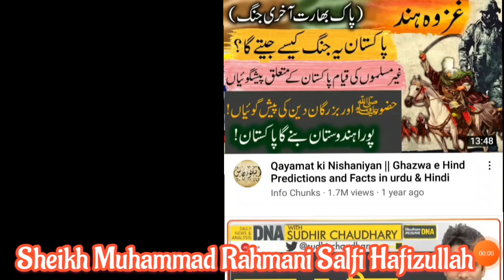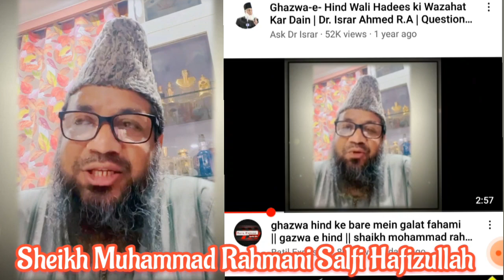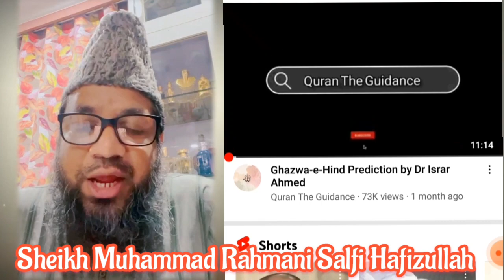Ghazwa e hind Ho Ga Ya Ho Gaya || ग़ज़वा ए हिन्द होगा या हो गया | Sheikh Muhammad Rahmani Hafizullah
@cal2tawheed  @Asli Sunni  @Batil Expose
As Salam Alaykum Doston Channel me Aap ka Estaqbal Karta Hon
Quran Hadees Aur Islamic (Shot Clips ) Video Dhekhne Ke Leya
Jazak Allah...
Instagram follow 👇
Facebook follow 👇
CHANNEL👉Sheikh Abu Rizwan Muhammadi
Jamiat Ahel Hadees Malegaon Nayapura